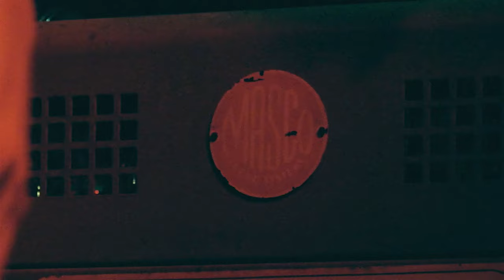Masco Sound System - "Peolac"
Rewind to 2017 and relive the emergence of local Melbourne favourites Masco Sound System. The song itself is a demo and video is from recording studio time (that never saw the light of day) and a gig at The Old Bar.
Video - Sticky Ricky.
Wombat State Records.